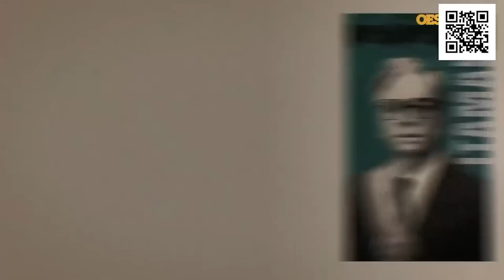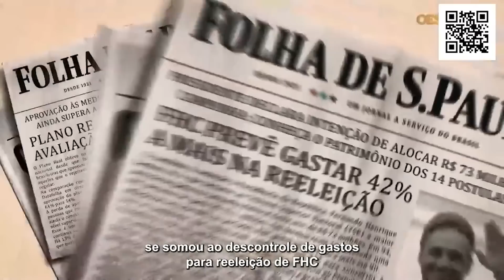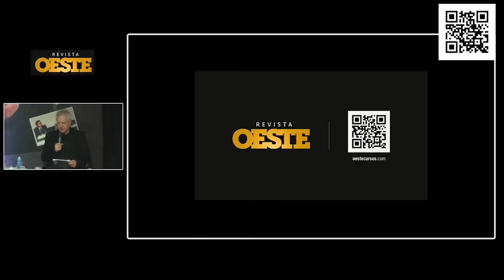Guilherme Fiuza lança 'O Brasil que Dá Certo - Os Bastidores do Plano Real'